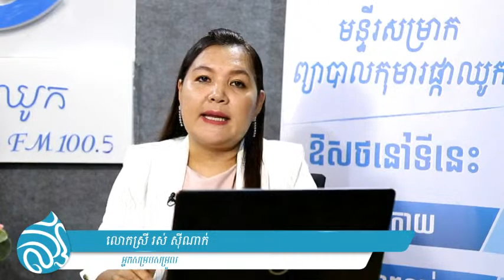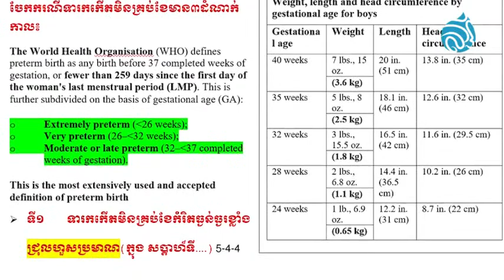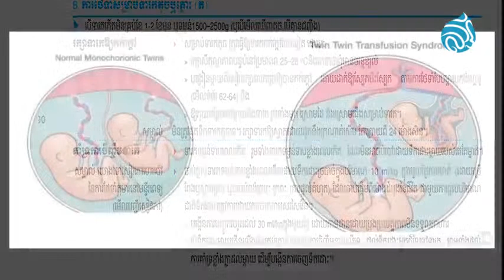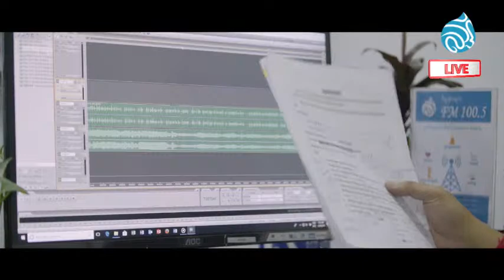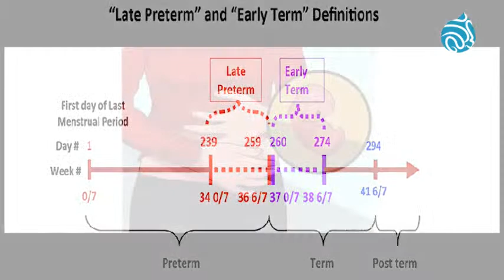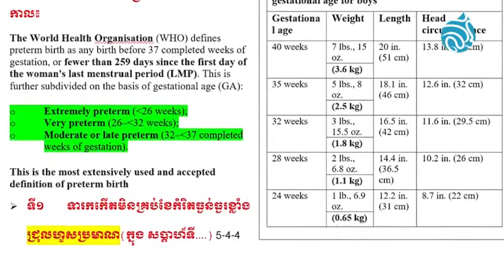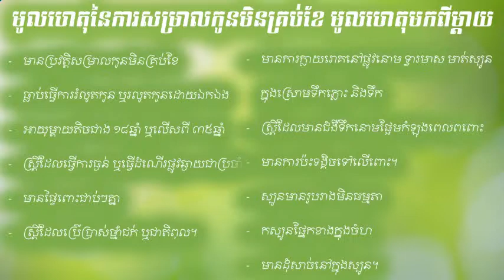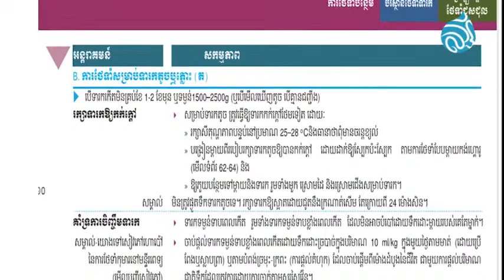វិធីបង្ការការកើតទារកមិនគ្រប់ខែ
តើមានកត្តាឬមូលហេតុអ្វីដែលធ្វើឱ្យទារកប្រឈមនឹងការកើតមិនគ្រប់ខែ? ចុះមានវិធីការពារទេ?